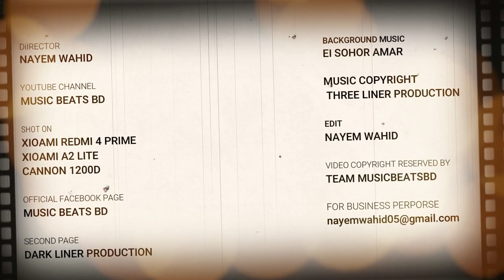Flashback 2019 || NayemWahid Films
Flashback 2019.❤
This year was a great year for me. 🤗

Though i have been though some good and bad times but everything worth in your life.💚

Stay happy and blast.

Device: Redmi 4 pr, Cannon 1200D